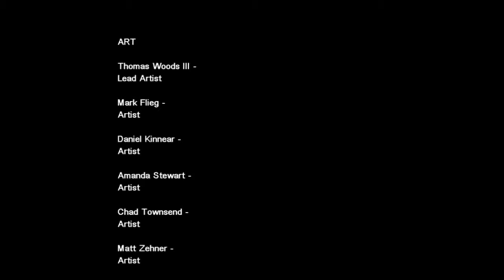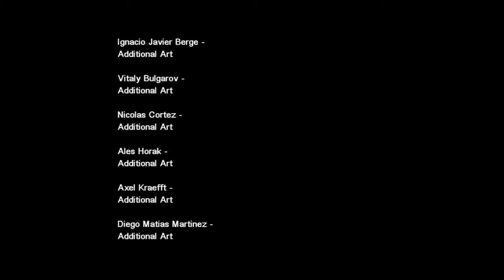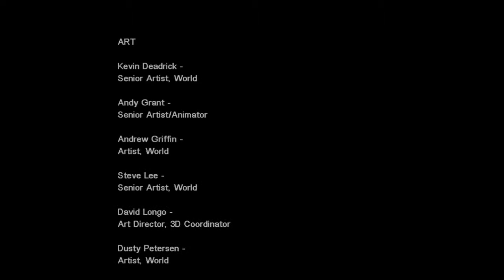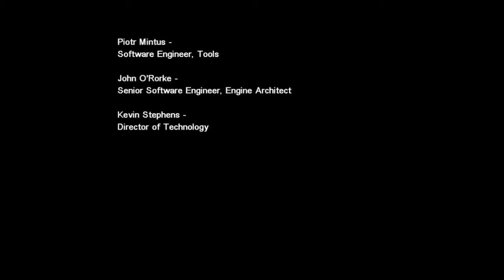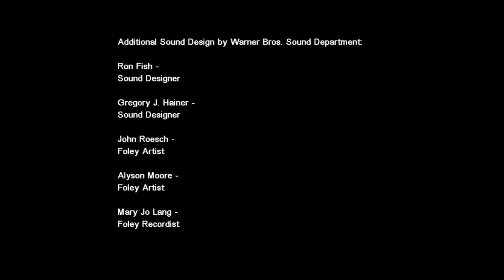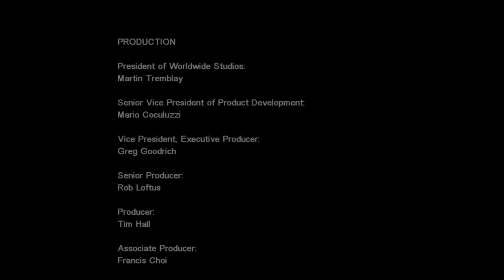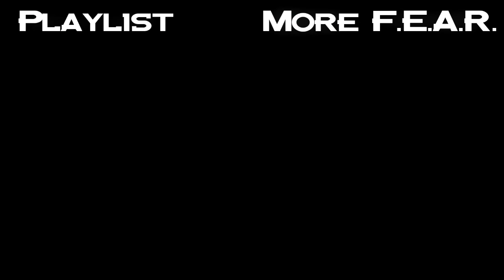F.E.A.R. Files: Perseus Mandate Playthrough | Part 17 "The End"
A playthrough of F.E.A.R. Files Perseus Mandate campaign as part of October Horrorfest 2013. Perseus Mandate is a non cannon story that takes place along side Extraction Point but with a secondary FEAR team. This is the game played my way, anything could happen here...